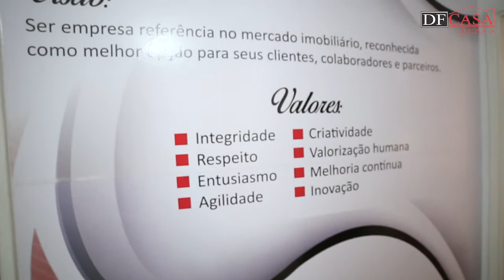3 anos DF Casa Imóveis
Hoje a DF Casa Imóveis completa 3 anos, agradecemos imensamente a todos que de alguma maneira fazem parte dessa historia, clientes, corretores, parceiros, família, amigos e nosso grandioso Deus.

Hoje o nosso convite é para que você venha comemorar esta data tão importante junto conosco.